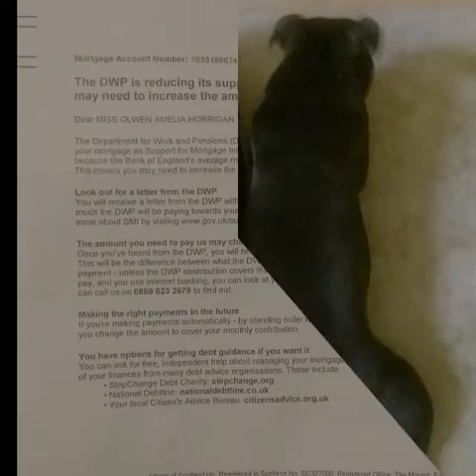In loving memory of Sassy my Big Staffie Girlie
Sassy (KC Name: Starry Eyed Girl) who sadly had to be put to sleep on 6th July 2018 at only 8½ years old.
This video is for all to see how loving, loyal & intelligent Staffordshire Bull Terriers really are & I was so lucky to have had her in my life.
 These are just some photos of my best friend over the years, she was suddenly taken away from us leaving a huge void in my life that can never be filled.
RIP baby girl xxxx xxxx x